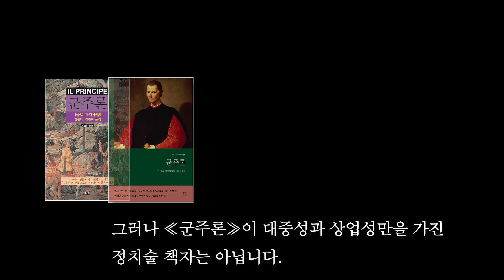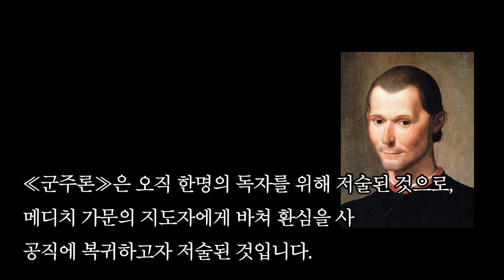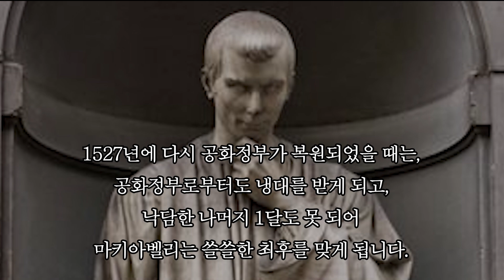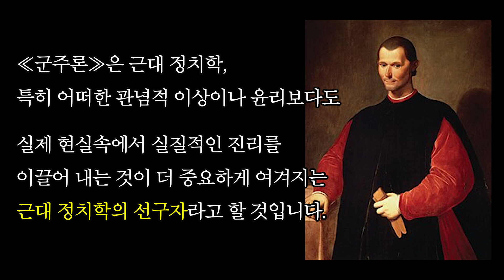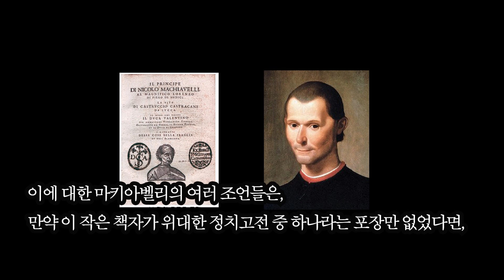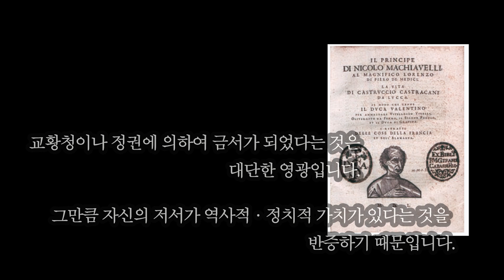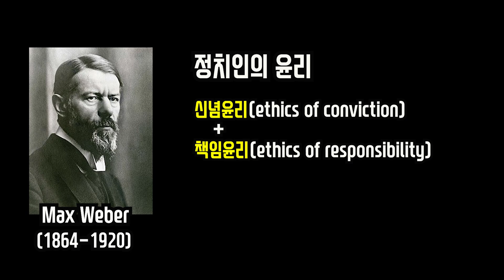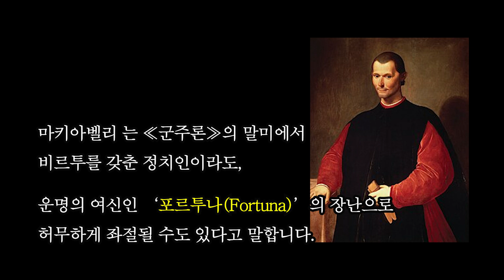마키아벨리 군주론 완벽 정리 ㅣ 라떼서재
정치고전들은 수백 년이 지난 지금도
다시 새롭게 번역되고 해석되고 있습니다.
그러한 정치고전 중에 단연 으뜸은 마키아벨리의 ≪군주론≫입니다.
≪군주론≫은 우리나라에서도
이미 30여 종 넘게 번역 출간되어 있는데,
지금도 새로운 번역서와 해설서가 계속 출간되고 있습니다.

≪군주론≫은 하루이틀이면
다 읽을 수 있을 정도로 짧은 소책자입니다.
그 내용을 이해하는데도
고도의 정치철학적 배경지식을 요구하지 않고,
오히려 쉬운 말투로 뼈때리는
처세술을 알려주는 책자같아아 보이기도 합니다.
그렇기에 아직도 많은 사람들이 ≪군주론≫을 찾는 것입니다.

그러나 ≪군주론≫이 대중성과 상업성만을 가진
정치술 책자는 아닙니다.
정치학의 역사에서 ≪군주론≫은
아주 특별한 위치를 차지하고 있습니다.
그 안에는 기존의 정치학과는 전혀 다른
혁명적 인식전환이 담겨있습니다.

오늘은 마키아벨리가 ≪군주론≫에서 말하는
정치를 바라보는 이전과 전혀 다른 새로운 시각은 무엇인가,
그리고 이러한 새로운 시각에 부합하는 정치가의 모습은 어떠해야 하는가에
대하여 알아보도록 하겠습니다.